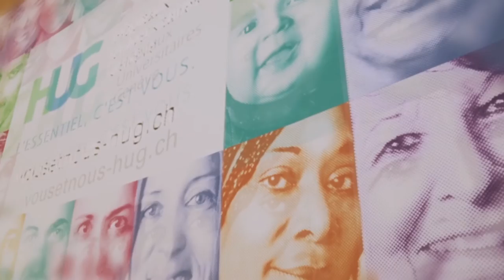Geneva Health Forum 2016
Teaser du Geneva Health Forum 2016 qui aura lieu du 19 au 21 avril 2016 au CICG à Genève
Des conférences publiques, un hôpital éphémère interactif et de nombreuses innovations en matière de santé globale
Le GHF a été créé par les Hôpitaux universitaires de Genève (HUG) et la Faculté de médecine de l’Université de Genève (UNIGE), avec l’aide de plusieurs organisations suisses et internationales engagées dans la santé globale.
Le 6e Geneva Health Forum (GHF) aura lieu du 19 au 21 avril au Centre International de Conférence de Genève (CICG) sur la thématique « Santé globale : des innovations durables et abordables dans les soins de santé ». Cette édition marque également son 10e anniversaire.

Une partie du congrès s'ouvre au grand public
19 avril 2016, dès 18h - Cérémonie d’ouverture
Le public pourra assister à la cérémonie d’ouverture qui aura lieu le 19 avril 2016 à 18h au CICG,  en présence de
• Mme Micheline Calmy-Rey, ancienne présidente de la Confédération helvétique
• M. Yves Daccord, Directeur du CICR
• Mme Marie-Paule Kieny, sous-Directeur général de l’OMS
• M. Detlev Ganten, Président du WHS
• Dr Bruce Aylward, Directeur exécutif a.i. de l’OMS
• M. Mauro Poggia, Conseiller d’Etat
• M. Yves Flückiger, Recteur de l’Université de Genève
• M. Bertrand Levrat, Directeur général des HUG.
Cette cérémonie d’ouverture sera modérée par les Présidents du GHF, Pr Antoine Geissbuhler, Dr Claudine Mathieu Thiébaud, Dr Nicole Rosset et Pr Antoine Flahault, également Président du World Health Summit en 2016.
20 avril 2016, dès 18h – Conférence publique « La santé et l’innovation pour tous »
Pour la première fois, le grand public, convié à la soirée du 20 avril, pourra découvrir dès 17h30 un hôpital éphémère interactif, puis dès 18h, assister à une conférence publique sur le thème « La santé et l’innovation pour tous », suivie d’une table ronde.

Des tarifs préférentiels sur les trois jours pour les collaborateurs : inscrivez-vous
Créé pour établir un lien entre les praticiens, les scientifiques et les politiques, ce congrès biennal réunira près de 1’000 participants de toute la planète.
Cette année, plusieurs sessions du GHF sont conçues en collaboration avec le World Health Summit (WHS), conférence annuelle de la M8 Alliance qui regroupe des institutions universitaires de recherche et d’enseignement en santé des cinq continents
Plus d'informations :
Noria Mezlef
Coordinatrice GHF, Direction des affaires extérieures
T. 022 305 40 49